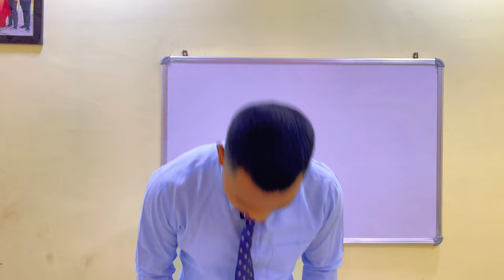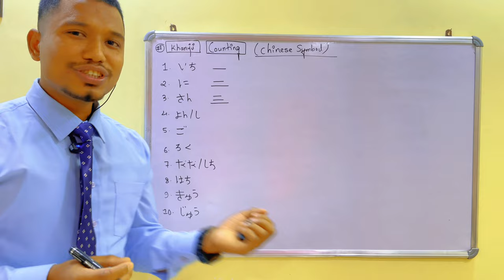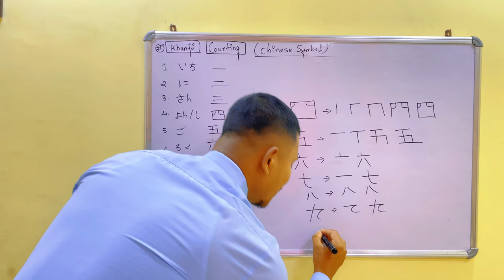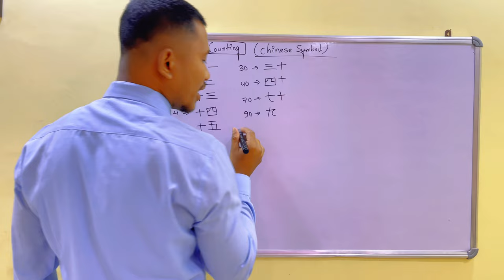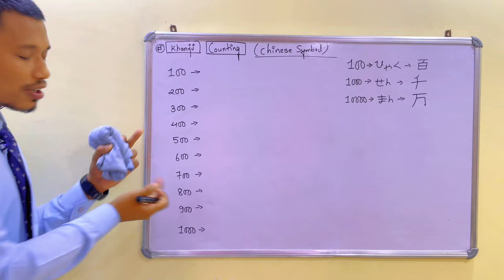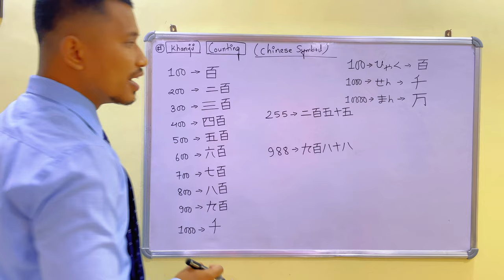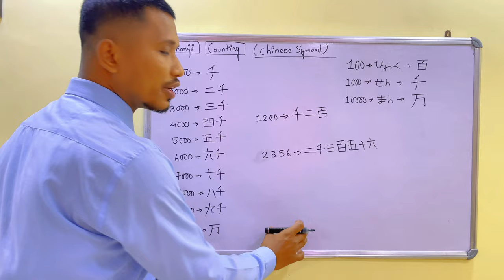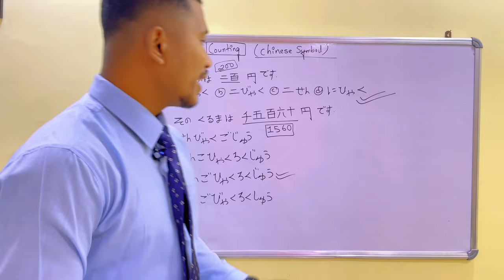Japanese Khanji N5 for Beginners In Easy Way by Raju Shrestha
Today Let’s Learn about Complete Number Khanji of Japanese In Easy Way by Raju Shrestha in Japanese in easy way from that you can get best idea to learn Japanese Language…❤️❤️❤️❤️